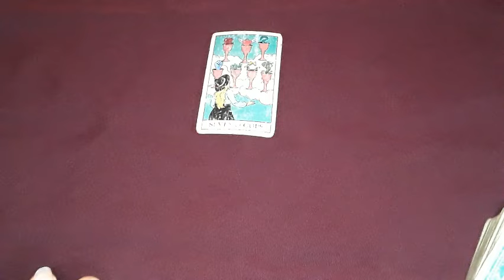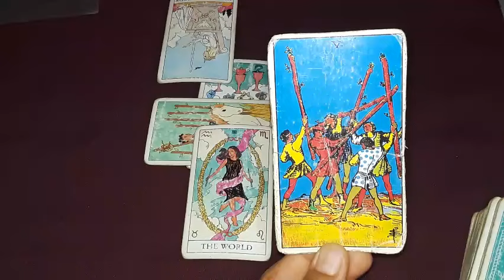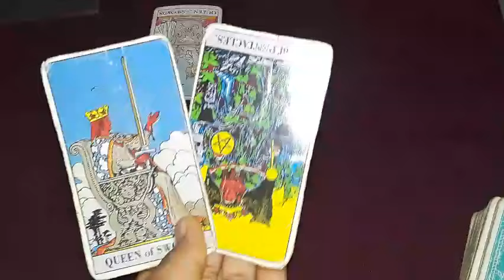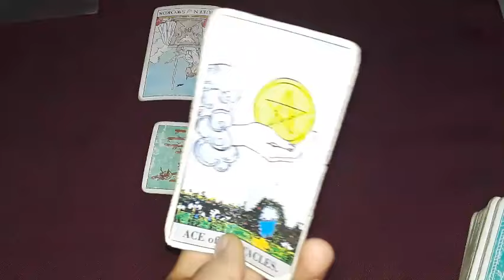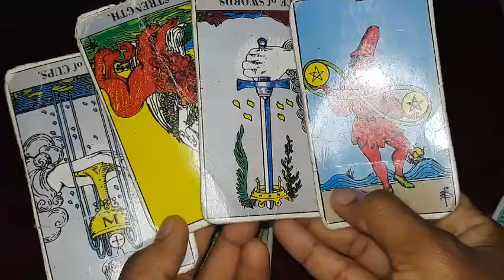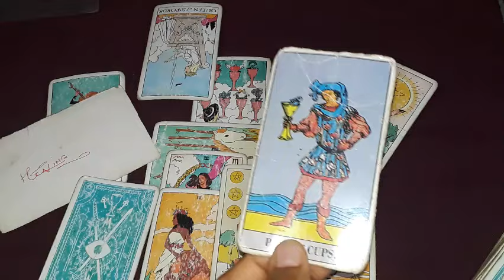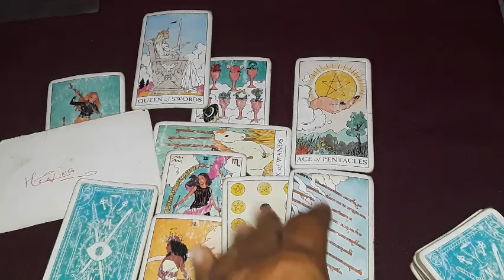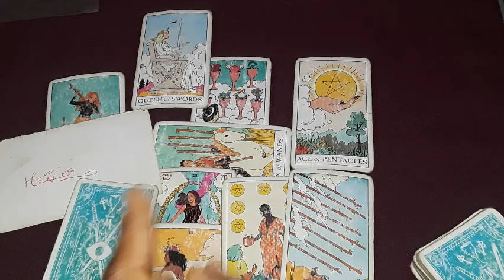Cancer: They're Confused Your Evolution Is Like Wow 😍 Tarot card spiritual reading